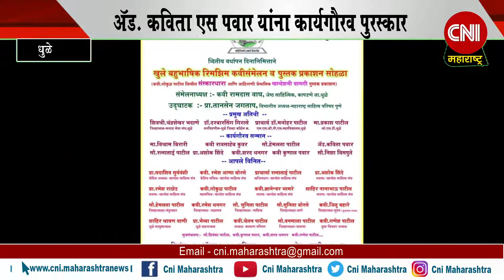धुळे I ऍड. कविता एस पवार यांना कार्यगौरव पुरस्कार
खान्देश साहित्य संघ महाराष्ट्र राज्य धुळे यांचे तर्फे कार्यगौरव पुरस्कार